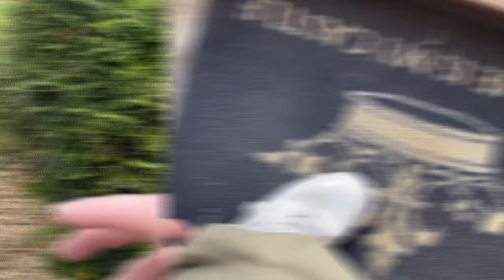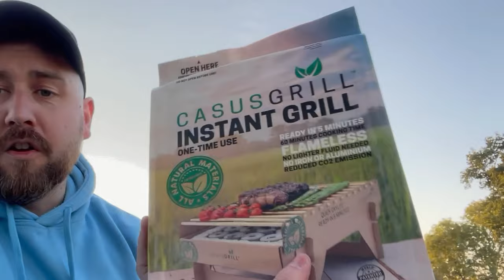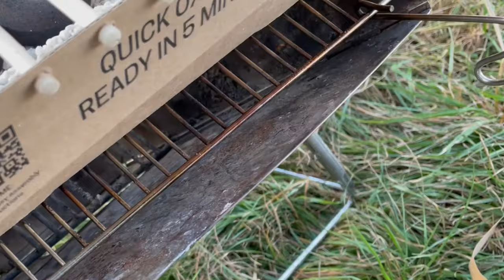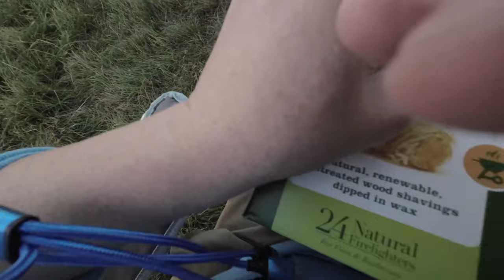Places to camp UK - First time testing out my TentBox XL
This is time testing out my TentBox XL. Were trip to Castle Farm Campsite near Oundle. I also try my hand at fishing and cook a terrible meal. Watch me set up the tent, explore the campsite, and have some fun (and frustration) along the way.

Castle Farm Campsite is a beautiful and peaceful place to camp, with spacious pitches, clean facilities, and friendly staff. It is located in the heart of the Nene Valley, close to the historic market town of Oundle.

My TentBox Lite XL Lite is easy to install, open, and close, and it provides a comfortable and cozy sleeping space for up to four people.

Fishing is one of my newer hobbies, and I’m not very good at it. I tried to catch some fish in the river Nene, but I only managed to hook a few weeds and branches. Maybe next time I’ll have better luck.

I attempted to make a simple pasta dish which just goes wrong from the start!

I hope you enjoy watching this video as much as I enjoyed making it.